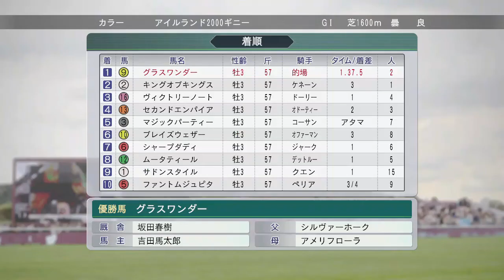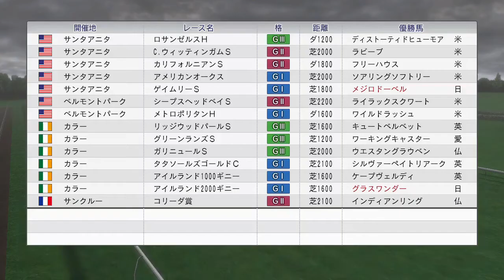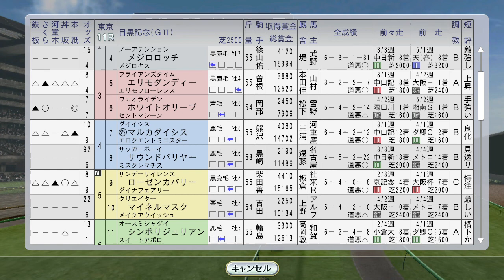日本ダービーにセイウンスカイ。鳳雅輝vs白嶺由紀バトル 1998年5月5週【ウイニングポスト8 2016：競馬ゲーム】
遺恨がある鳳、白嶺両者が日本ダービーの鳳出走馬について言い争いを始めました。白嶺由紀から必勝を言い渡された我がセイウンスカイ。果たして結果は？
海外遠征にメジロドーベル、メイセイオペラ、グラスワンダーらが出走。
レース後、そんな骨肉の争いを見た我が息子が、鳳にキツイ一発を！

（次）6月1週 キョウエイマーチ、安田記念でアジアMC完全制覇なるか。フランスダービーにエルコンドルパサー：